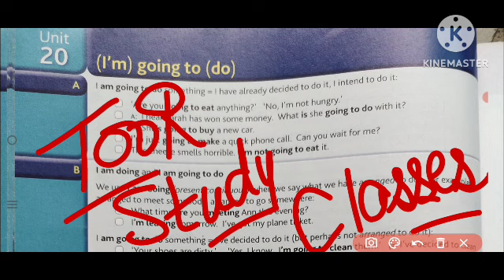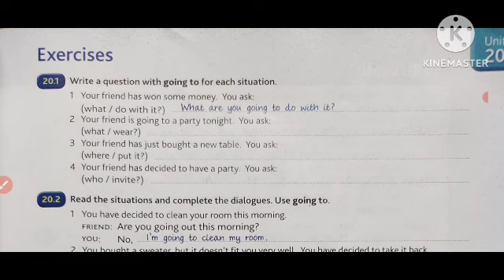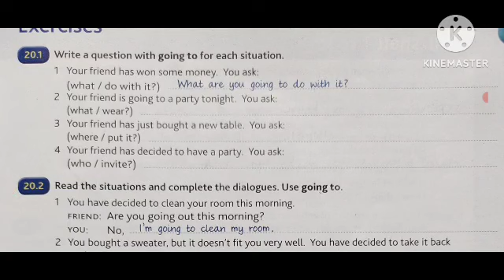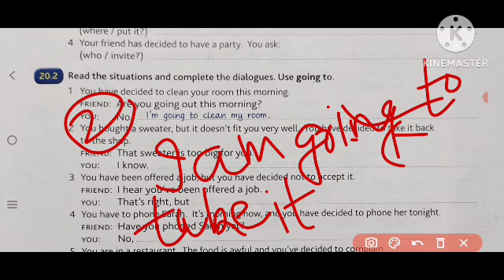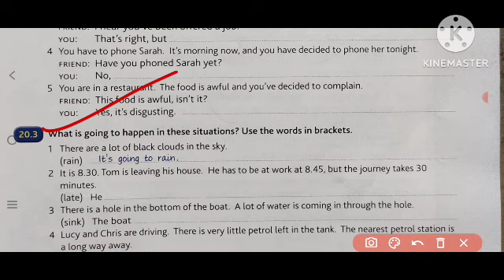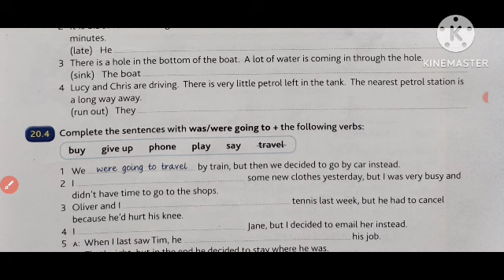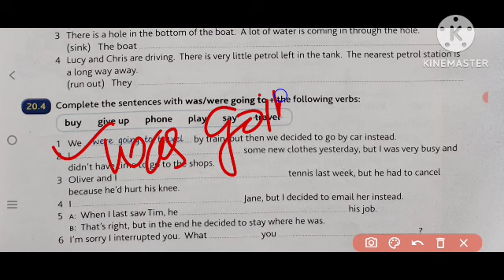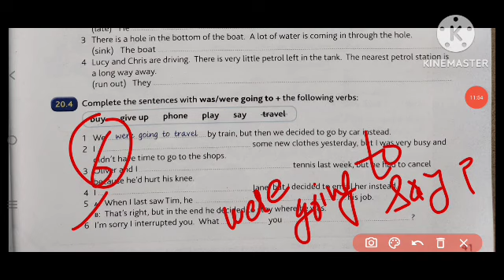combridge english grammar in use fourth edition by Raymond Murphy unit 20/ba semester first english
ba semester first 1 combridge english grammar unit 20

Raymond Murphy grammar unit 20

Raymond Murphy english grammar ba semester 1st first

ba semester first 1english grammar unit 20

combridge english grammar in use fourth edition by Raymond Murphy unit 20

combridge english grammar in use fourth edition by Raymond Murphy

semester first 1 english grammar unit 20

1st sem english compulsory